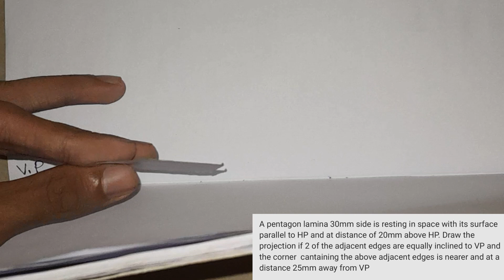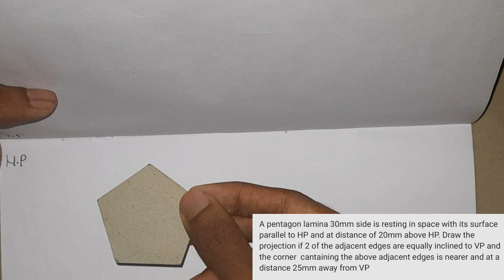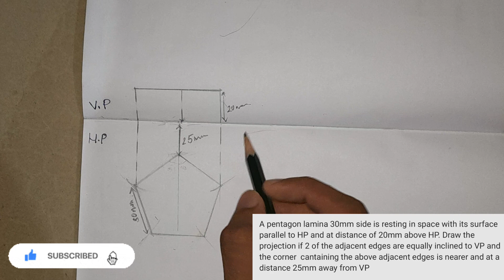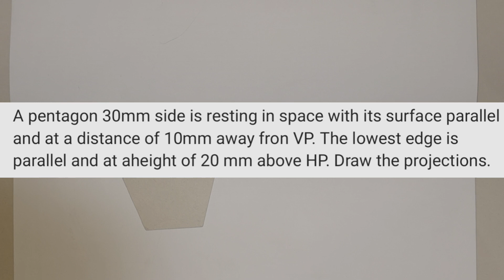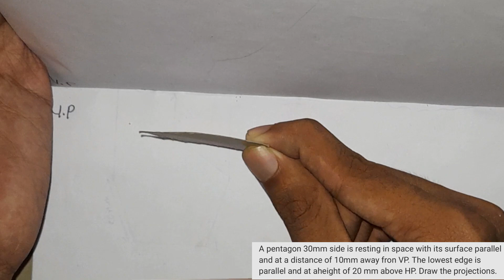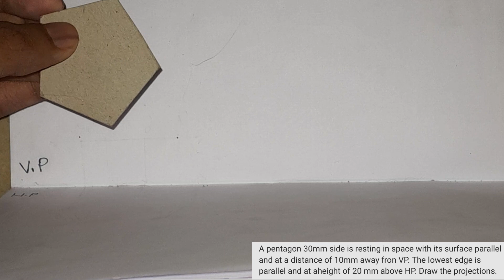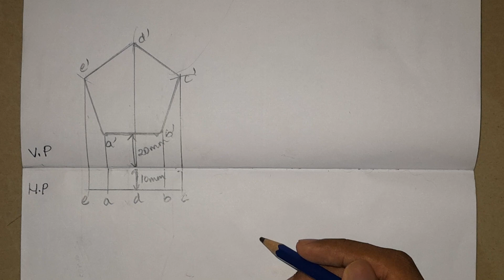Projection of plane | Parallel to 1 plane case | Engineering Graphics | 1st year | Cusat